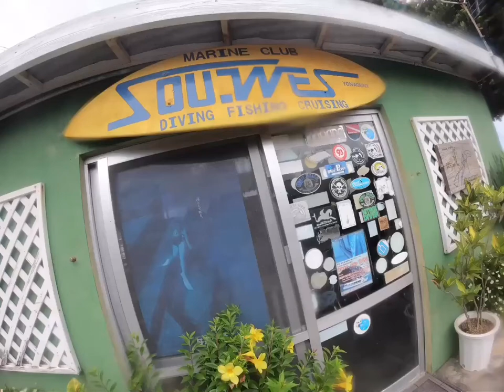与那国島でダイビング！与那国ブルーを堪能